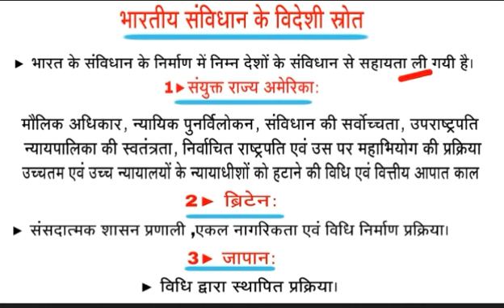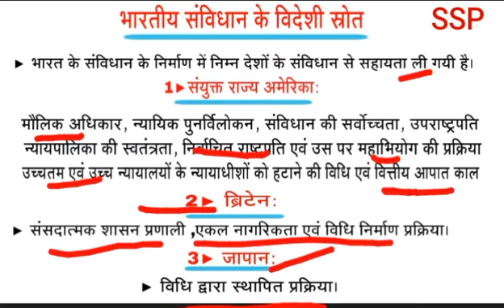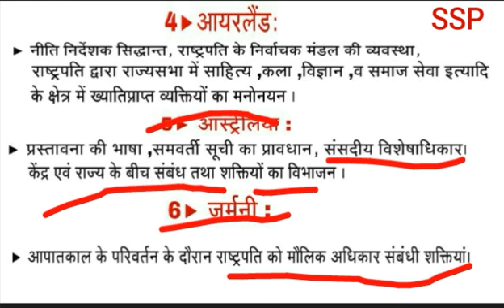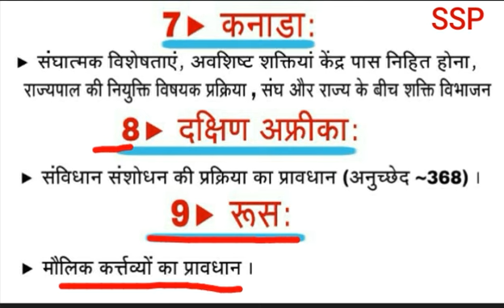Gk in hindi ,indian polity & constitution of india भारतीय संविधान के विदेशी स्रोत,SSC,UPPCS,and etc.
इस वीडियो के माध्यम से परीक्षार्थियों को अच्छी से अच्छी जानकारी देने की कोशिश की गई है।
यदि इस वीडियो के विषय वस्तु की बात की जाय तो इस वीडियो के अंतर्गत भारतीय संविधान में विभिन्न देशों के संविधान से क्या क्या लिया है उसके बारे में विस्तार पूर्वक चर्चा की गई है।
साथ ही साथ एक एक शब्द को समझाने की पूरी तरह से कोशिश की गई है।
जो आज भारत का संविधान विश्व का सबसे बड़ा लिखित संविधान बनकर उभरा वह किन किन देशो के संविधान से लिया गया है।

धन्यवाद मित्रों
                      Team ~SHUKLA STUDY POINT
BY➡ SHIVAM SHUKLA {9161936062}